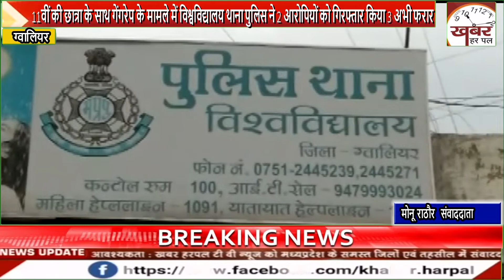11वीं की छात्रा के साथ गेंगरेप के मामले में विश्वविद्यालय थाना पुलिस ने 2 आरोपियों को गिरफ्तार किया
11वीं की छात्रा के साथ गेंगरेप के मामले में विश्वविद्यालय थाना पुलिस ने 2 आरोपियों को गिरफ्तार किया 3 अभी फरार